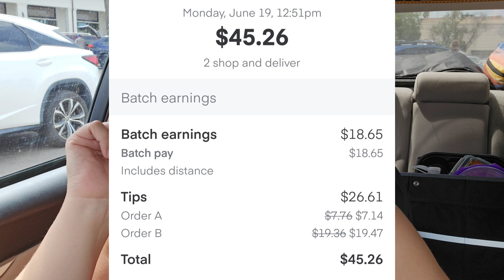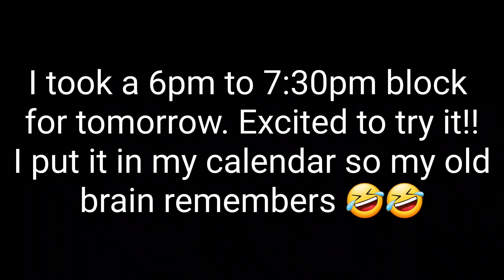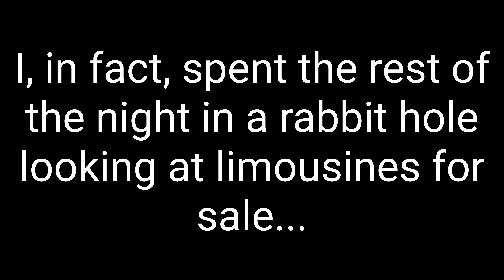My First Day Attempting Deliveries In My New Playground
👉Thank you for taking time from your day to join me on this journey. 😊

Want to Earn Points For Redeeming Gift Cards By Scanning Products In Store? Think you’d love the Shopkick App? Sign up with my code to get 500 bonus kicks.
USE: "DEAL875931"

🤑 Save money and get cash back on groceries with Ibotta 🛍🛒 Get cash back on everyday purchases.

🤑🐷 Receipt Hog pays you to upload receipts, take surveys, and more! Download and enter code "nind7960" to earn a special bonus when you upload your first receipt.

Would you like to make money by becoming a delivery driver?? Here are the apps I use to earn money delivering.